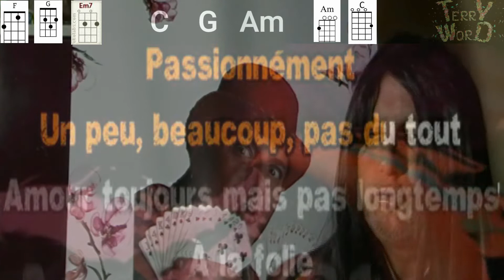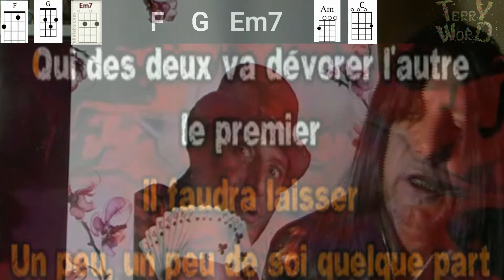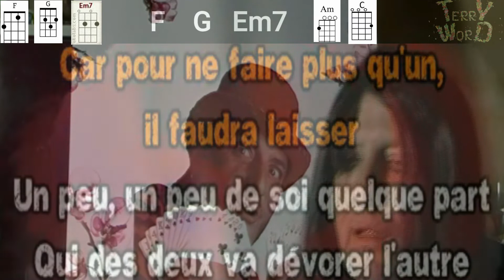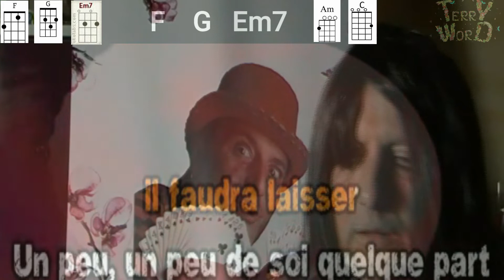293: Amour toujours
Coucou les copains, c'est Jean-Yves, un de mes abonnés qui m'a demandé de faire ce morceau. Merci à lui et voilà c'est fait.
Aloha.